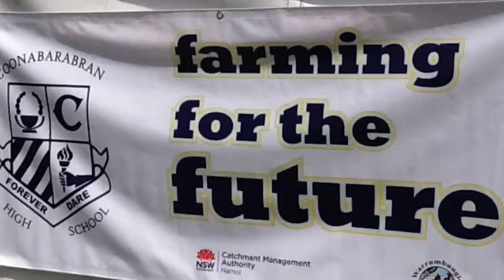2012 Youth Eco Summit- Workshop movie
2012 Youth Eco Summit-  Solar car, Hornsby Council, Coonabarrabran, train, Greening Australia, Galston High, NRMA, Hambledon Drumming,